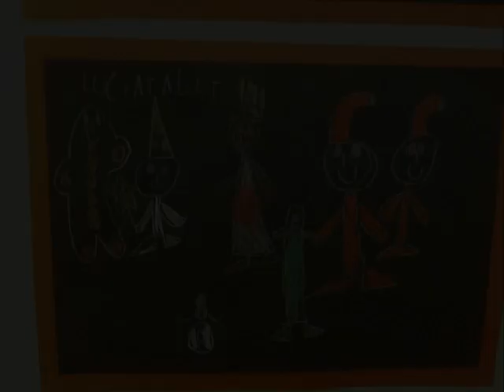141218 1A PhotoStory